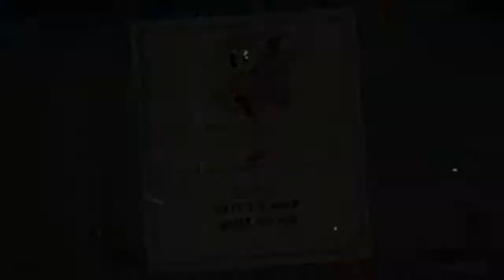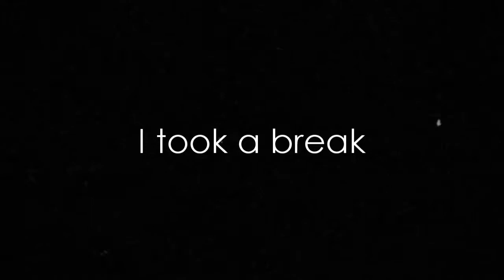Cuphead 9: Dwagons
I made a boo-boo :'(